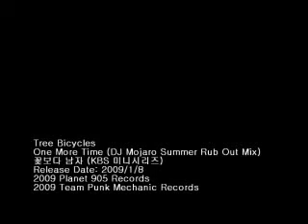michael jackson - beat it , billie jean, single ladies, nobody. mangyanwest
dance mix.. beat it, billie jean, nobody, single ladies... mangyanwest